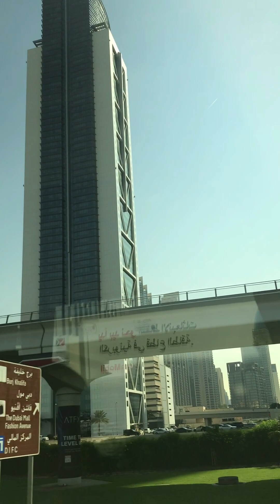Dubai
Dünyanın yeni parlayan yıldızı Dubai, son dönemde gösterişli binaları ve alışveriş yoğunluğuyla dikkat çekiyor. Sanki görünmez bir para musluğu, sürekli akıyor. Benzin Türkiye'den ucuz; ekmek Türkiye'den pahalı. Böyle bir denge...New York Arabia ya da Newest York da diyebiriz.